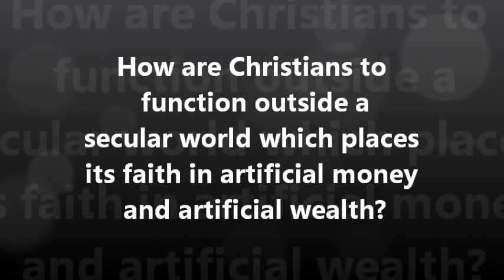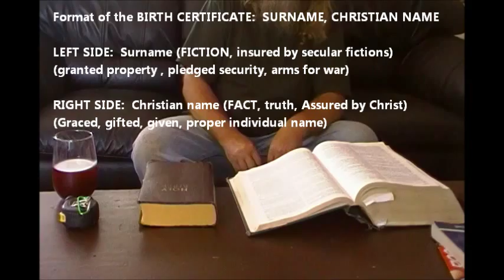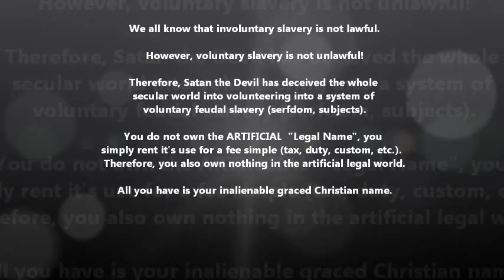37 - How are Christians to function outside the secular world?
Daniel discusses common concerns with respect to how a true Christian is to live outside the artificial secular world of "Legal."